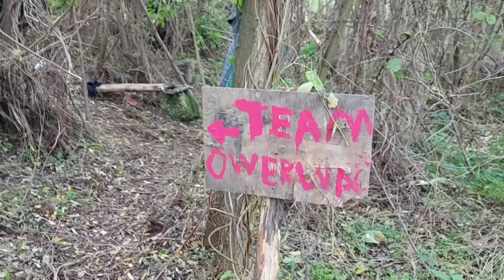Building New in-forest shelter(S3 Ep10 Survival)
Survival off-grid New house again